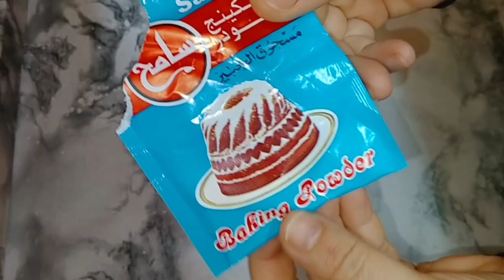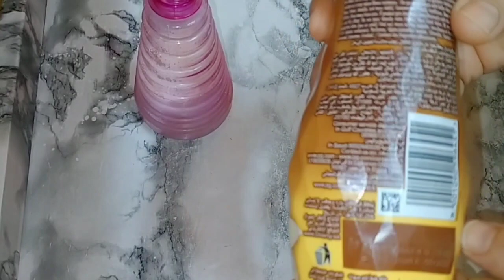ضاع عمرك وانتى تعلقى البلوفر على الشماعه علقيه على المساحه ورتاحى افكار وحيل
ضاع عمرك وانتى تعلقى البلوفر على الشماعه علقيه على المساحه ورتاحى
بحبكم في الله احلى اخوات